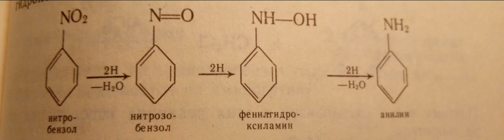Анилин Реакция Зинина.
Восстановление нитробензола